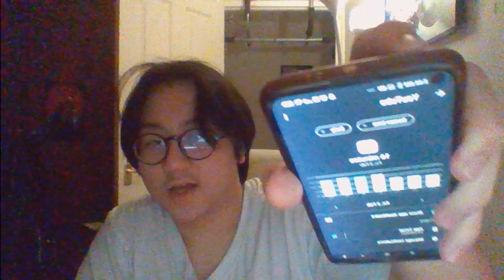Have you ever hated Harem protaginists